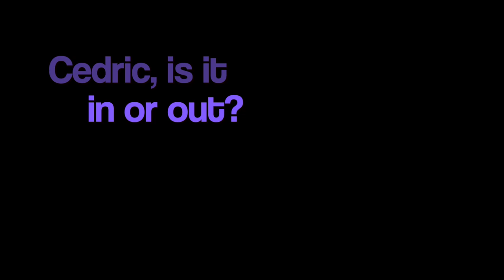U16M NOOKS Premier #1 - 2023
Premier #1 - Red Deer, AB
NOOKS Volleyball Club